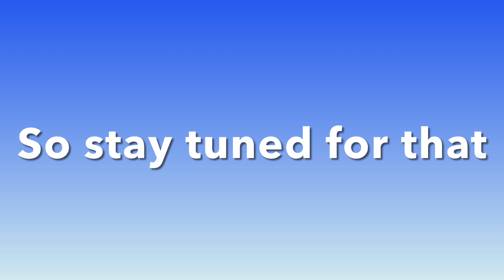A really quick notice.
Yea it’s a notice what do you expect me to put in here

Bye!